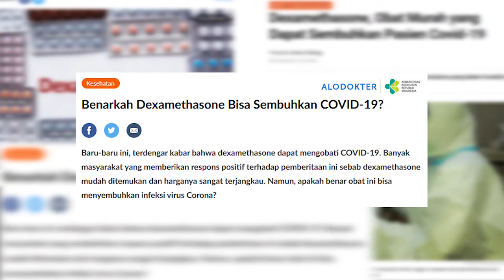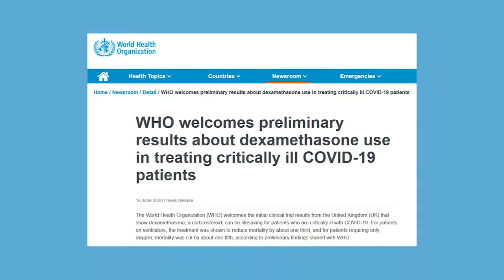Dexamethasone and COVID 19 (penjelasan).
Jangan lupa nyalain subtitle nya!
Kenapa WHO bilang dexamethasone cukup efektif membantu pasien COVID 19, tapi tidak diberikan secara rutin ke pasien terutama pasien dengan gejala ringan. Kenapa kita tidak boleh konsumsi tanpa pengawasan dokter.
Salah konsumsi jangan jangan malah jadi lebih parah.
Jadi ini penjelasan nya mengenai kapan dan bagaimana penggunaan dari dexamethasone pada pasien COVID 19.
Semoga membantu.